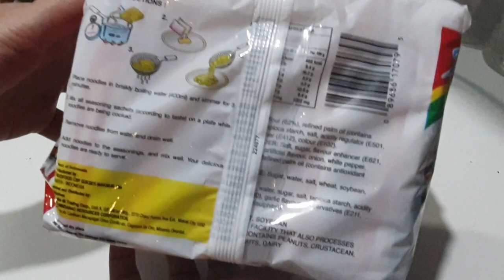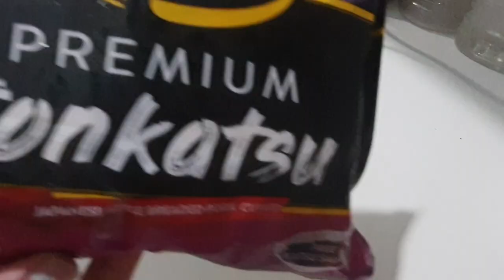Silent Vlog 2: Weekly grocery | ASMR | GemVlogs